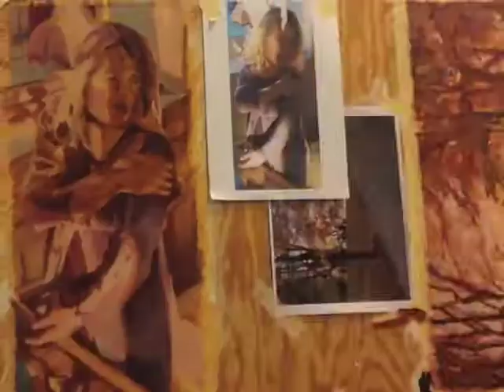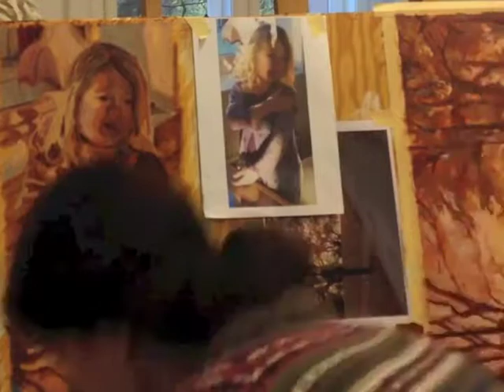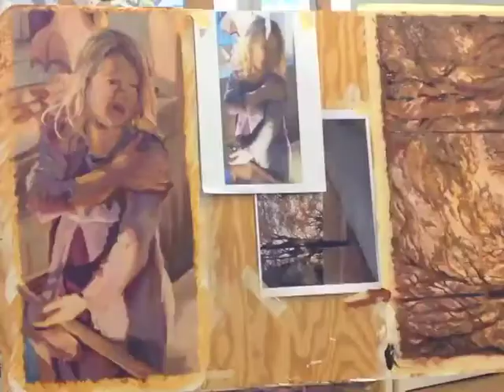Silje Høidal Portrait painting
Her ser du Silje male datteren sin med oljefarger på mdf plate.

Har du lyst til å lære å male?
Da kan du bli med på kurs med Silje på Vålerenga kultursenter i Oslo.

Norwegian artist Silje Høidal painting a small portrait of her daughter Sofie. Oil on wood panel.
For more info about Silje go to portrettmaleri.org